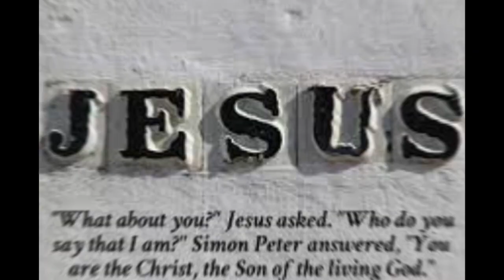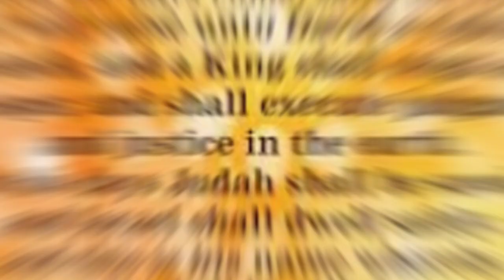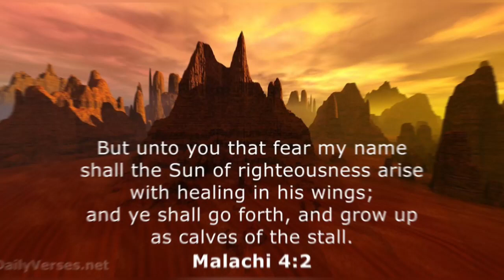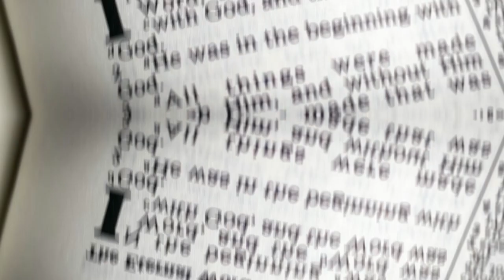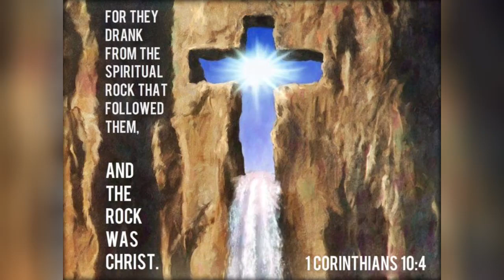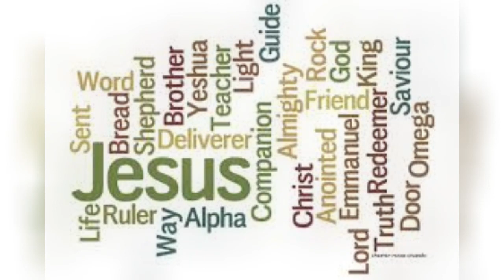Who do the APOSTLES & PROPHETS say that Jesus is?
The Following is a short presentation of just exactly who the Bible claims Jesus is!

Find our LinkTree here:

Linktr.ee/faithunaltered

Including links to our TikTok, Facebook, Apple Podcast, Support our Ministry, Email and more!